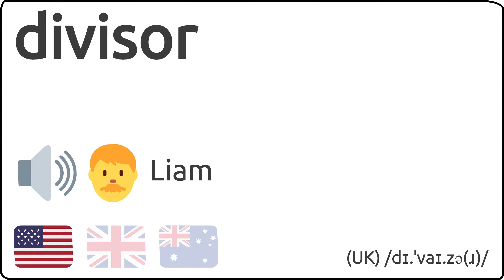Como se pronuncia divisor en ingles 🇺🇸 🇬🇧 🇦🇺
Como se dice divisor en ingles?
How to pronunce divisor in english?